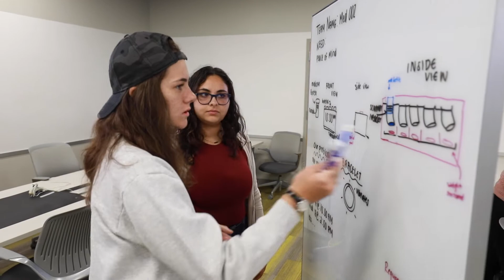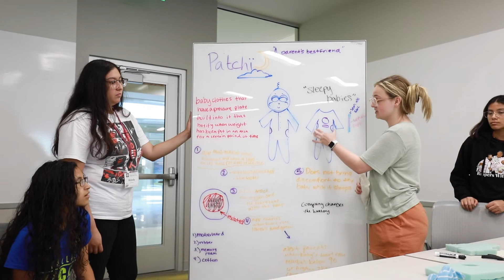2022 Engineering Summer Bridge Program